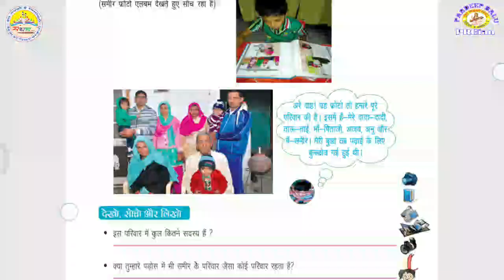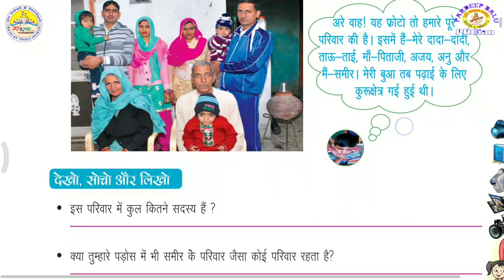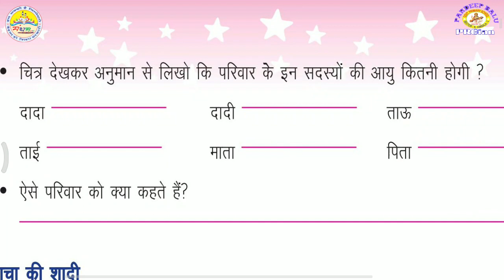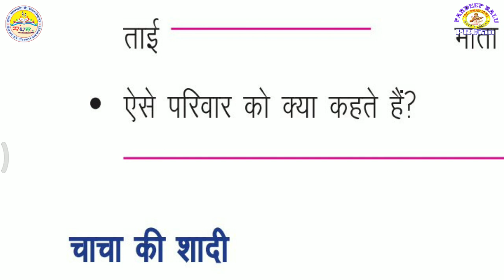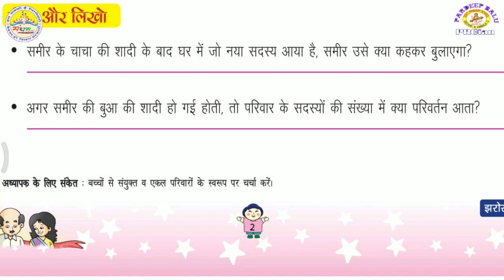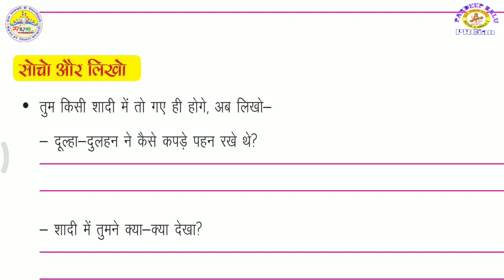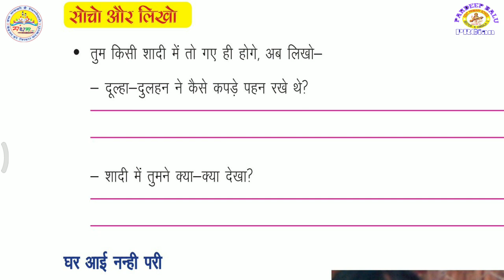Class 4th EVS lesson 1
GPS SECTOR 9 AMBALA PARDEEP BALU 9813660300